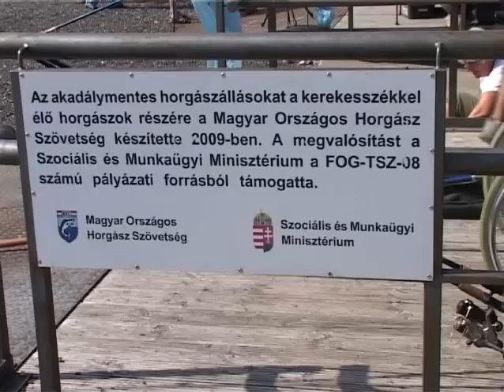Mozgássérült horgászhely Agárdon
A Magyar Horgászok Országos Szövetsége országszerte ismert programjában segíti a mozgássérült sporthorgászokat. Ennek keretében ma adták át az Agárd-Dinnyési csónakkikötőben azt a két stéget, amely az ő sportolási lehetőségeit is segíti.